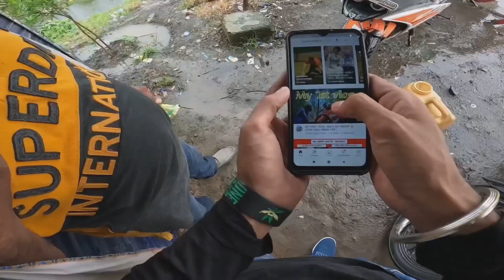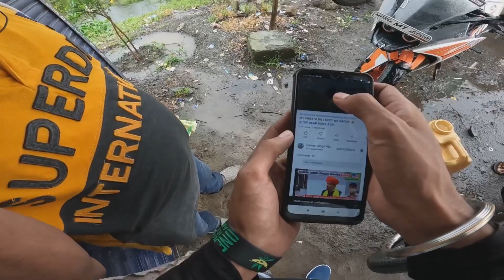My first vlog ❤️ ||MY FIRST MOTOVLOG 😱 SOLO RIDE MH to MP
Moto vlog 2022

First vlog

First video

meri kahani mera vlog